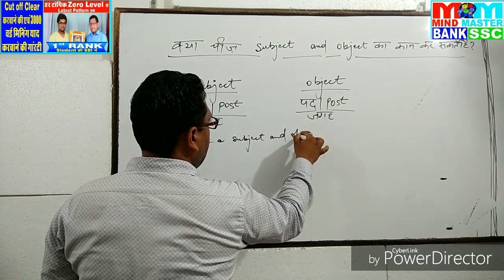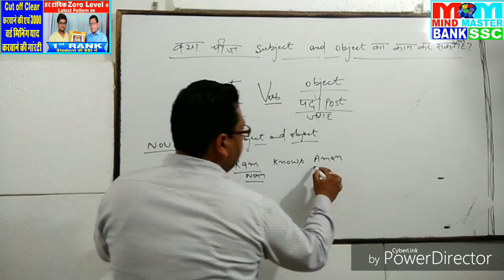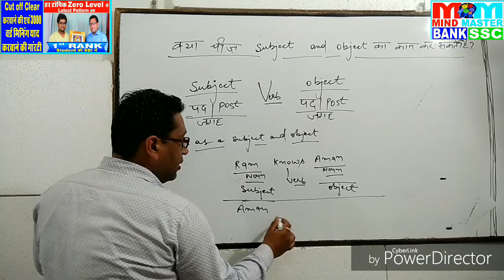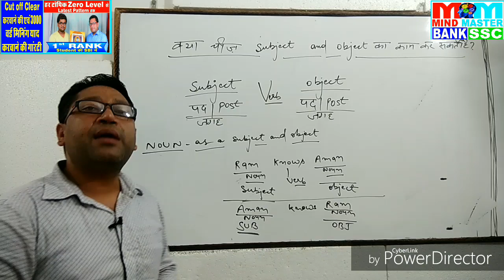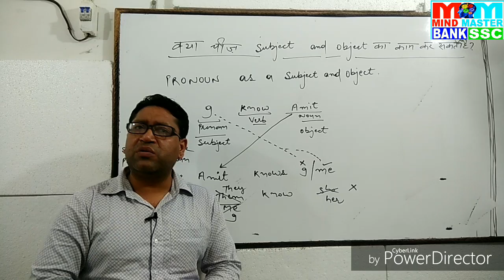कैसे काम करता है Noun एक Subject या Object की तरह | Noun as a subject and object| By Gaurav Dhawan